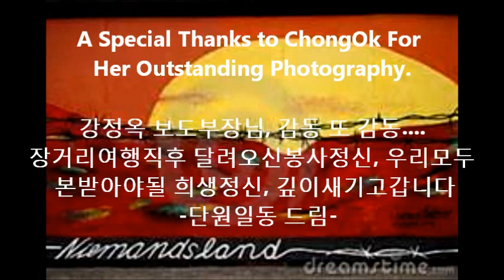No Man's Land (Demo & Walk Thru by Susie Thomas' Silver Diamond Dancers)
32 Count -2 Wall -Intermediate
Choreographed by Ria Vos (NL) July 2013